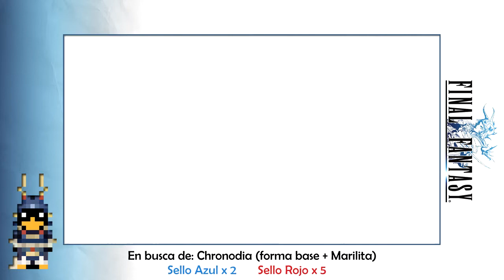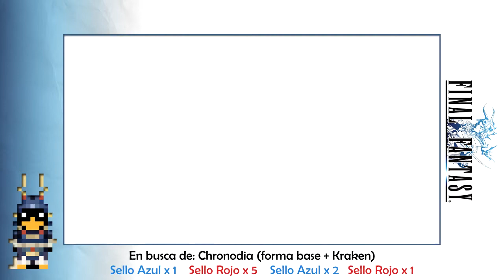Final Fantasy Anniversary Edition #18 - Laberinto del Tiempo #2/4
Descripción

18º Capítulo de Final Fantasy 20th Anniversary Edition, para Playstation Portable (PSP).Vamos a pasarnos el juego al máximo, tanto de objetos como de bestiario, o al menos, intentarlo ò-ó.

Nos adentramos en el Laberinto del Tiempo por tercera vez, para derrotar a las dos siguientes formas de Chronodia, la forma base + Marilita y la forma base  + Kraken. Nos recompensaran con Báculo dorado y Escudo maestro respectivamente.

Bestiario:

198- Chronodia (forma base + Marilita)
199- Chronodia (forma base  + Kraken)

Música del Opening: Teleporter de Danjyon Kimura